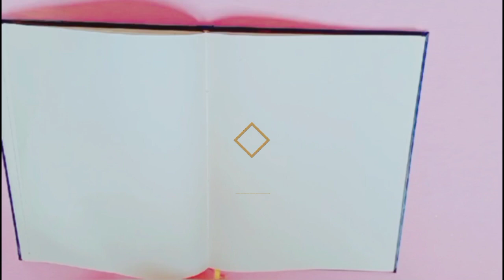RAINY DAY DRAWING | A GIRL WITH UMBRELLA DRAWING | CRAFTILICIOUS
In today's video my sister is drawing A girl with umbrella . I hope you will enjoy it and learn a lot by watching this tutorial.❣
THANKS!💗